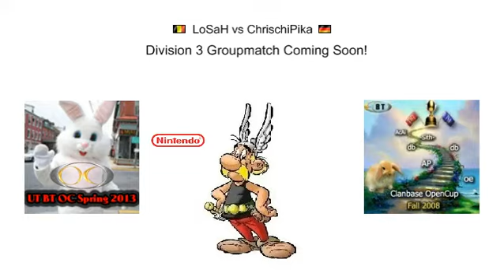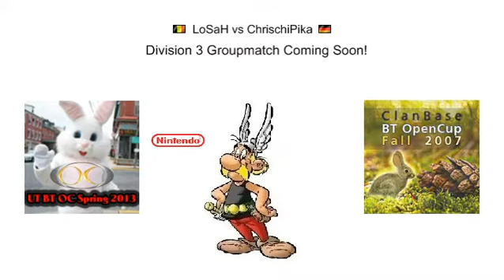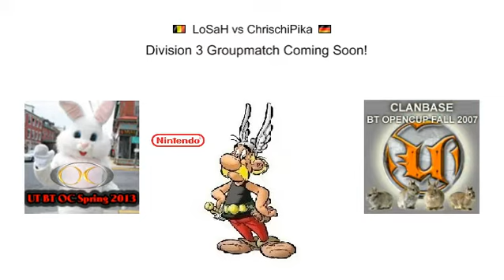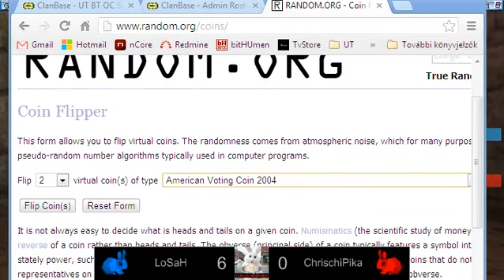LoSaH vs ChrischiPika - Division 3 Group B - 1on1 BT OC 2013 Spring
Commentators: asterix, Nin]
Maps: BT-Mesablanca, BT-ShurCB, BT-Contaminant